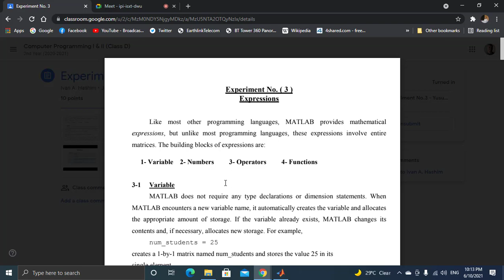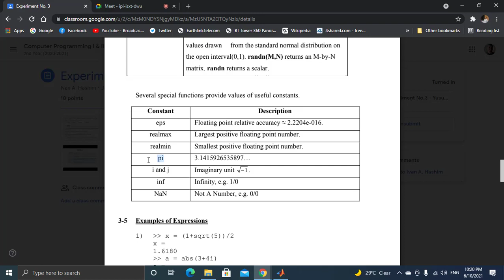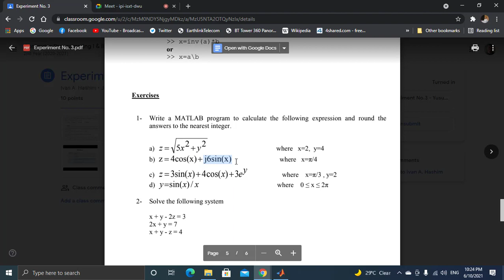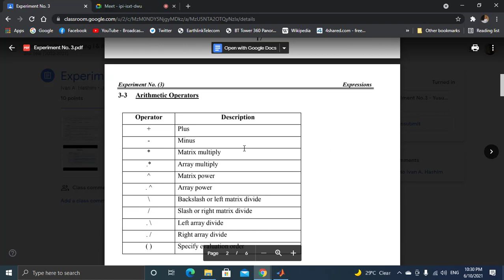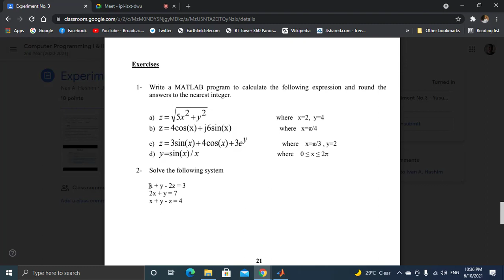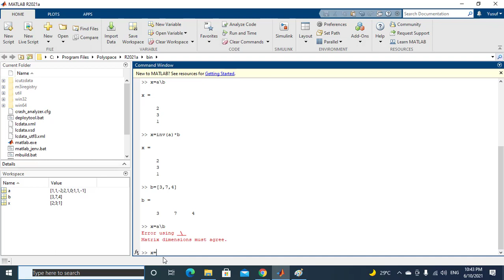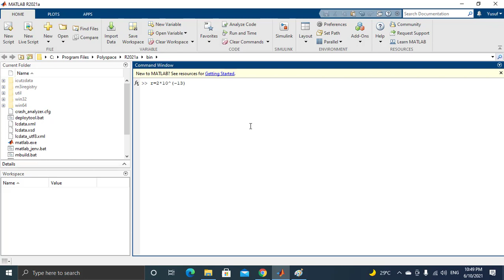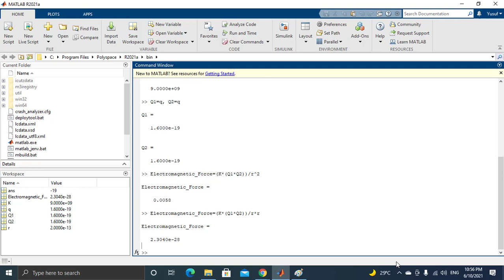شرح Expressions في البرمجة عن طريق ماتلاب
في هذا الفيديو تم شرح موضوع
Expressions
عن طريق البرمجة في الماتلاب